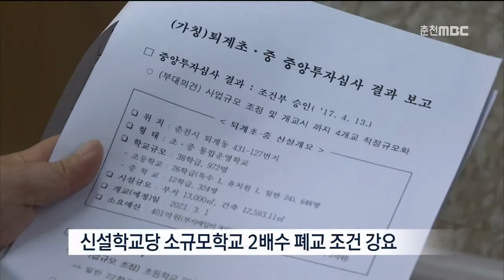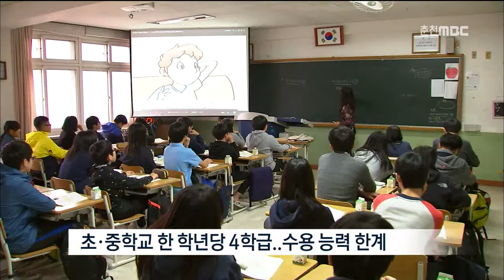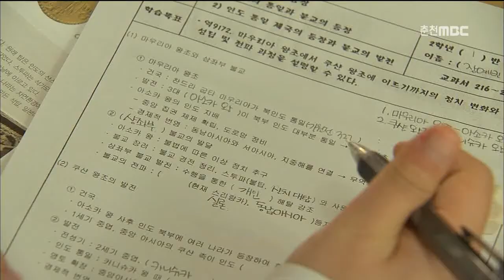춘천MBC뉴스 (R)춘천 퇴계초·중학교 신설 조건부 승인